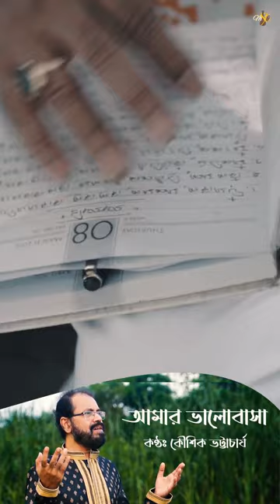Amar Bhalobasa Shorts | Koushik Bhattacharjee | Dr. Subhas Mukherjee | MST Official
Voice - Koushik Bhattacharjee
Tune By - Koushik Bhattacharjee
Lyrics - Dr. Subhas Mukherjee
Music Arrangement - Arghya Kamal
All Programming - Arghya Kamal
Cast - Dr. Subhas Mukherjee & Ashim Bose
Mix & Mastering - Sudip Santra
Mood - Sad
Label - MST Official
DOP & Edit - Nilargha Banerjee

*ANTI-PIRACY WARNING*
This content is Copyrighted to MST Official. Legal action will be taken against those who violate the copyright of the following material presented!